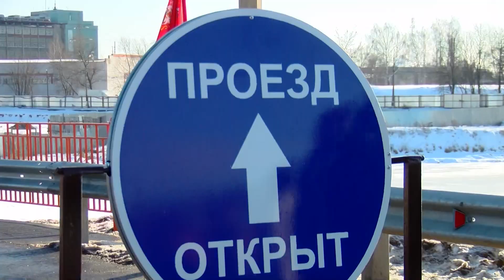Открытие плотины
Открылось движение через капитально отремонтированный мост-плотину через Учу.
Этот мост-плотина (техническим языком «насыпное проезжее гидротехническое сооружение с асфальтобетонным покрытием») построен 67 лет назад. За это время ни разу капитально не ремонтировался.   Только в 2019 году здесь приступили к масштабным работам. С помощью обводного канала был осушен весь участок плотины. После началась работа по строительству  новых опор , нового дорожного полотна и элементов пролетного строения моста. Выполнены работы и по благоустройству. Установлено новое освещение и отбойники, обустроен тротуар и нанесена разметка.
Ремонт плотины был выполнен в рамках госпрограммы Московской области «Экология и окружающая среда Подмосковья», а также муниципальной программы «Экология и охрана окружающей среды в городском округе Ивантеевка».